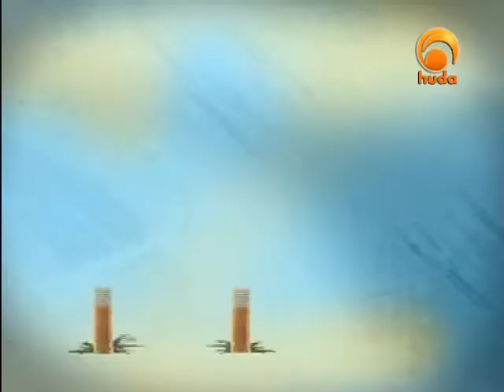The Arch of Noah 20: How Do the Groups in Islam Affect You?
"The Arch of Noah" is a TV show presented by Sh. Moutasem Al-Hameedi, sharing with the viewers the right path to follow and practice Islam